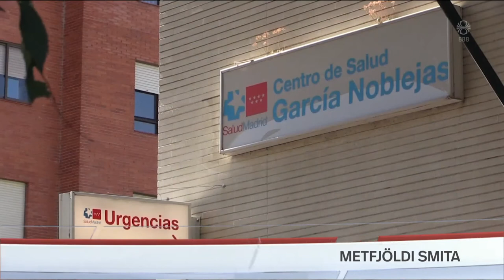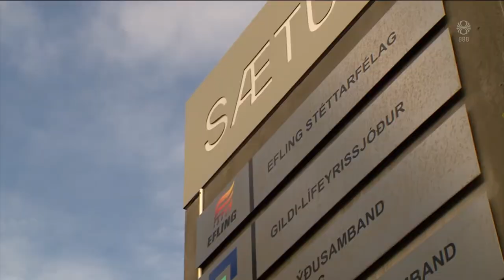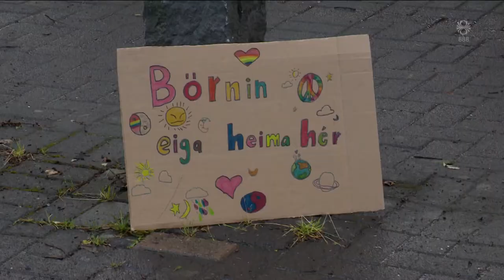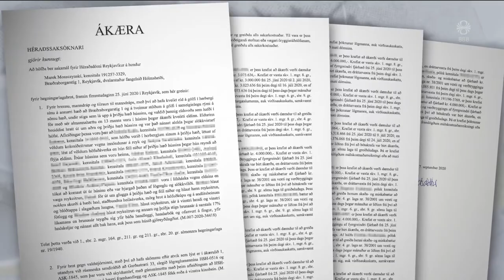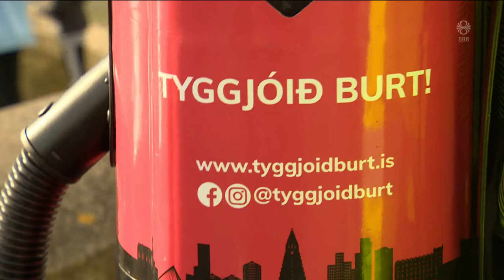Fréttir - 25. sep 2020